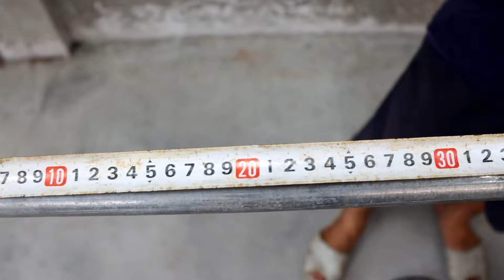How to turn an old gas cylinder into a portable wood stove